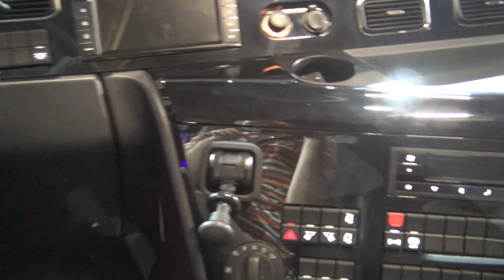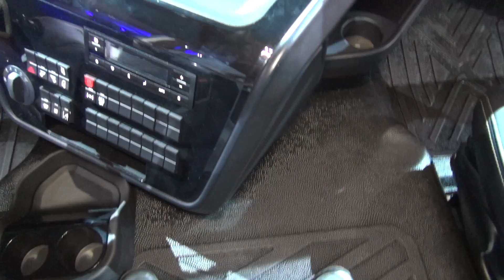BMC Tuğra Tractor Truck (2019) Exterior and Interior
2019 BMC Tuğra Tractor Truck seen from outside and inside.